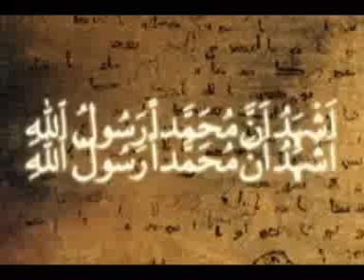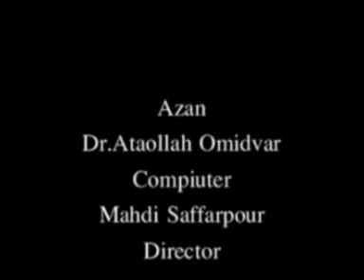azah char gah ata omidvar اذان صبح دکتر عطا امیدوار چهارگاه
azah char gah ata omidvar
 اذان  صبح دکتر عطا امیدوار چهارگاه